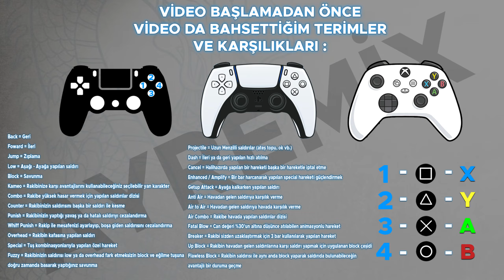2024 Yılında Mortal Kombat 9 Oynamak w/ Ferhat reis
Selam Dostlarım ! Ben Ayremix ve Bu gün sizlerle beraber Mortal Kombat 9  oynuyoruz. Videoyu beğenmeyi unutmayın. İyi seyirler :)